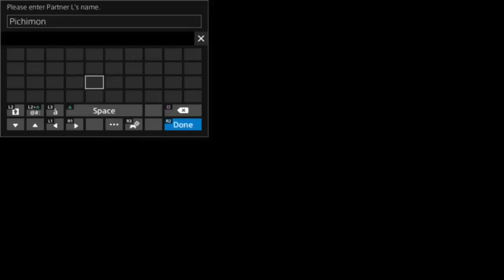Digimon World NO Part5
Brand new city, brand new friends, same old adventure ;)

If you like the video do leave a like and if you're at all new to my channel, go ahead and hit the subscribe button and i hope you guys have an awesome day